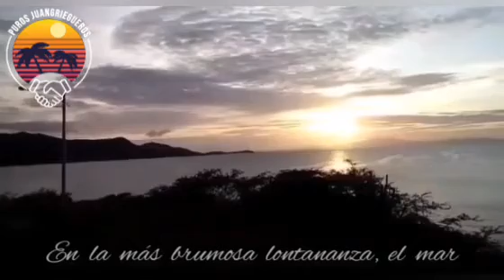Fortín de La Galera. Isla de Margarita. Venezuela